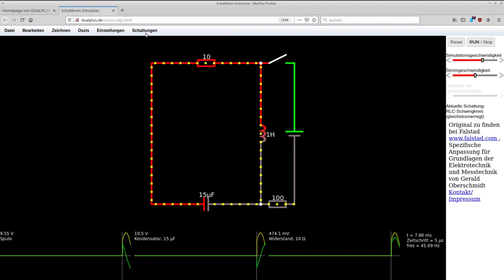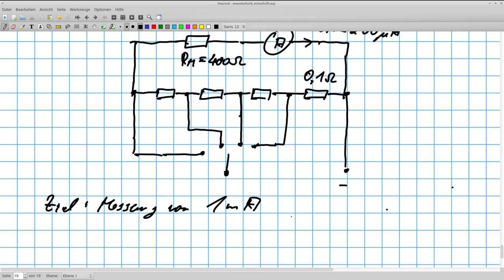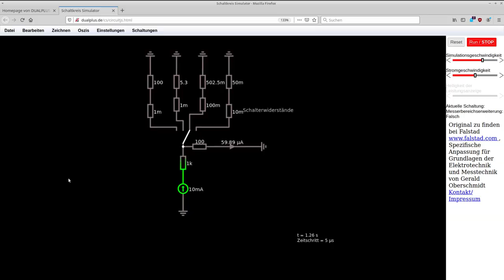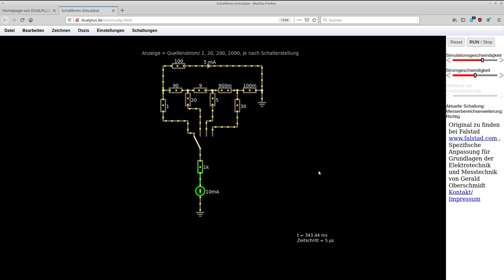Grundlagen der Messtechnik: Messbereichserweiterungen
Wie erweiterten man den Messbereich von Spannungs- oder Strommessgeräten?